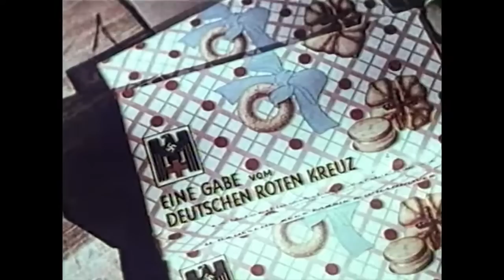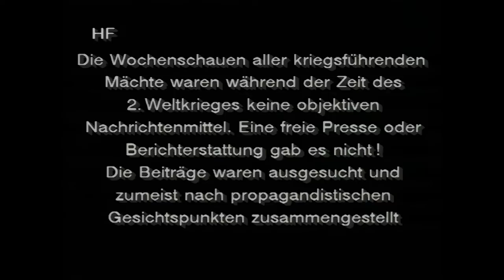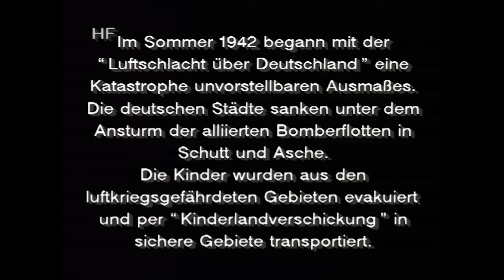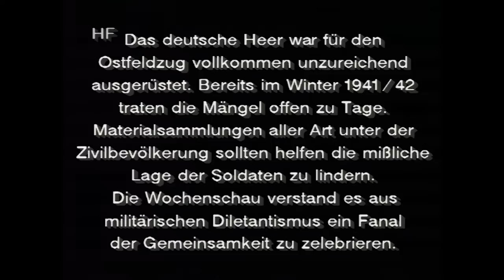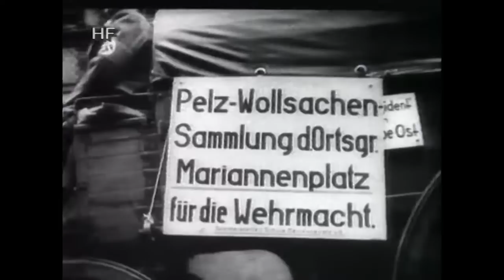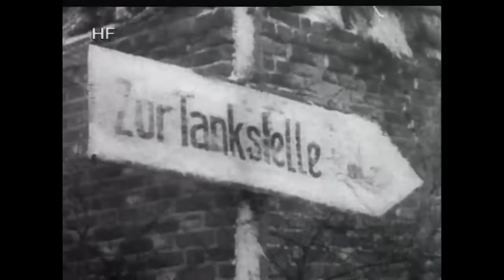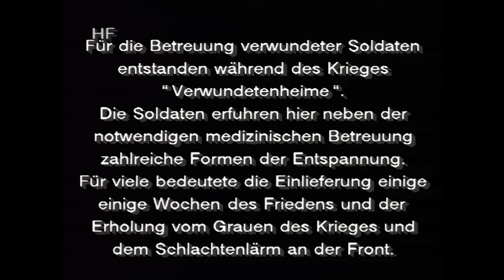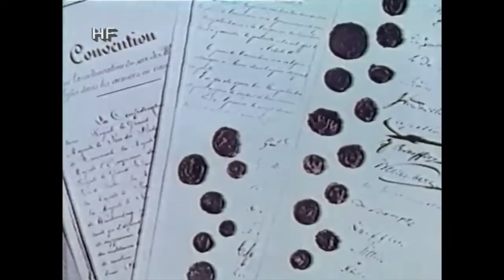Das Deutsche Volk im Krieg (Zivilbevölkerung 2.WELTKRIEG, seltene Aufnahmen, WW2,Originalaufnahmen)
► Diese Dokumentation erfasst das Leben und Leiden der Zivilbevölkerung während des Zweiten Weltkrieges. Seltene, teilweise von Privatpersonen heimlich gedrehtes Archivmaterial.

DAS DEUTSCHE VOLK IM KRIEG

INHALTSANGABE:
Die Filmdokumentation Das Deutsche Volk im Krieg erfasst das Leben und Leiden der Zivilbevölkerung während des Zweiten Weltkrieges. Seltene, teilweise von Privatpersonen heimlich gedrehte Schmalfilme vermitteln einen ganz eigenen Blickwinkel über das apokalyptische Deutschland jener Tage.Die Rationierung von Lebensmitteln, der Verlust des Wohnraumes durch die alliierten Bombenangriffe prägte das Denken und Handeln der Menschen in jenen Tagen.